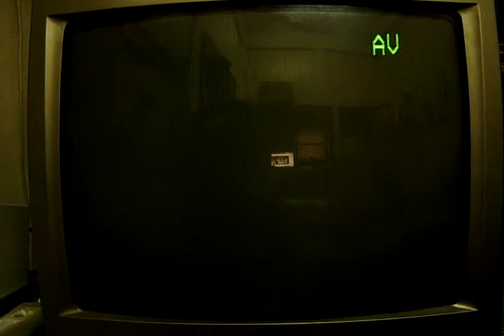新超級馬力歐兄弟wii-w3-2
範圍:3-b,3-4(隱),3-5,3-4(正常出口)